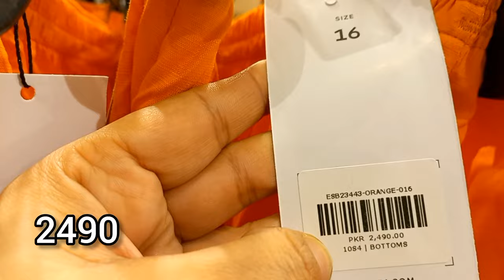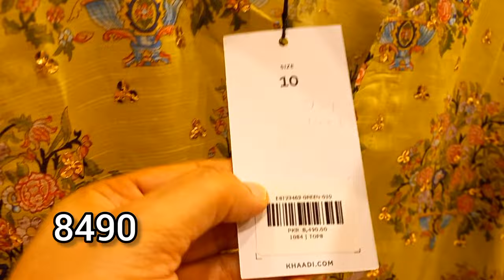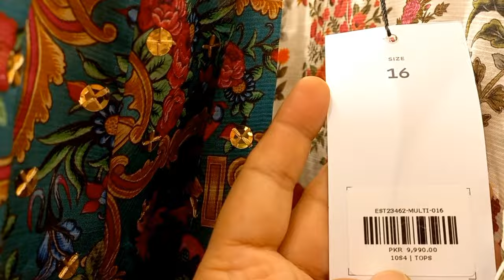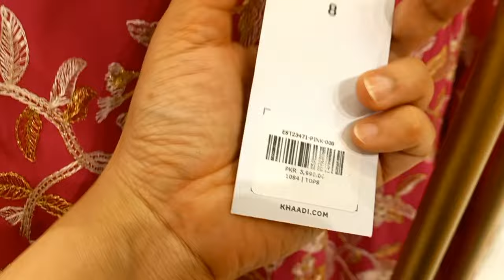Khaadi New Festive Collection 2023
khaadi pret collection 2024
khaadi sale
khaadi sale on new arrivals
khaadi ki sale
khaadi pe sale kab lagygi
khaadi sale alerts
khaadi factory outlet lahore
khaadi online sale
khaadi pakistan
khaadi dress stitching and cutting
khaadi
khaadi fabrics 2024
khaadi Spring Summer Collection 2024
khaadi lawn unstitched
khaadi unstitched fabrics 2024
khaadi the print story
khaadi fabrics tailored for you 2024
khaadi Spring 2024
khaadi dholki collection